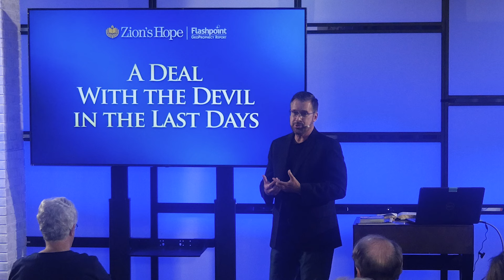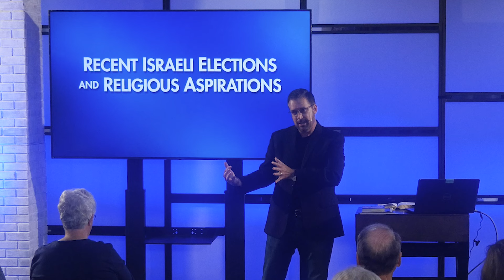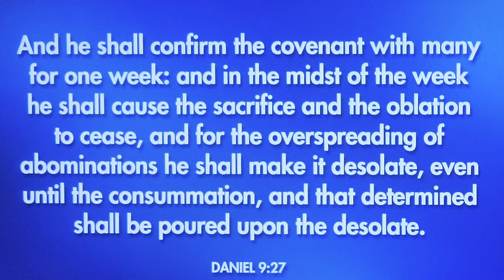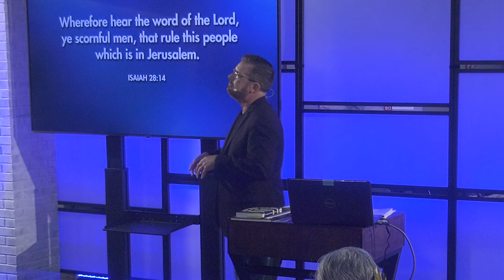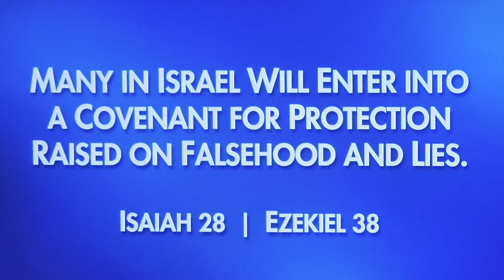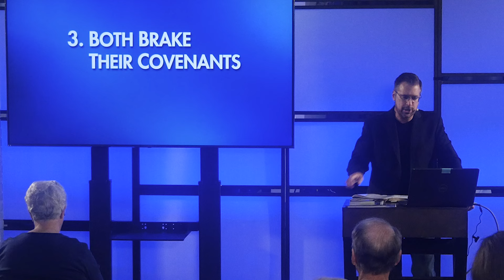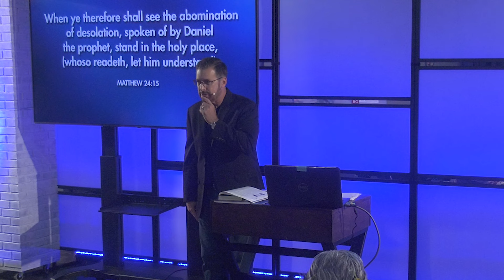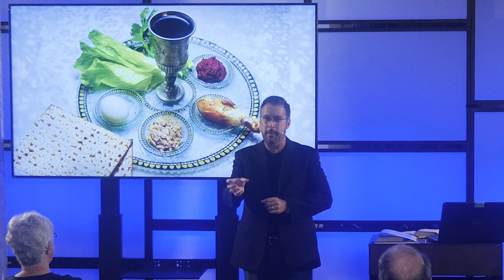Studio Electives: A Deal with the Devil in the Last Days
A covenant is coming upon the earth that will be entered into between Israel and the Antichrist – the progeny of Satan. The impact of this covenant will devastate Israel and transform the world. Join David Rosenthal for this fascinating study titled, "A Deal With the Devil in the Last Days."